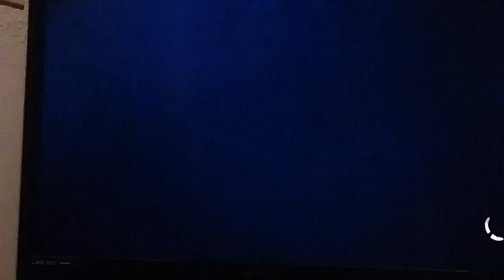Playing bo3 part 3